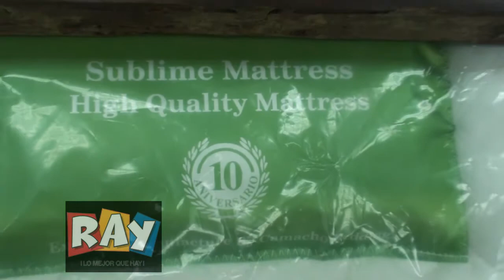OFERTON DE RAY MUEBLES HIGUEY ULTIMA SEMANA DE AGOSTO